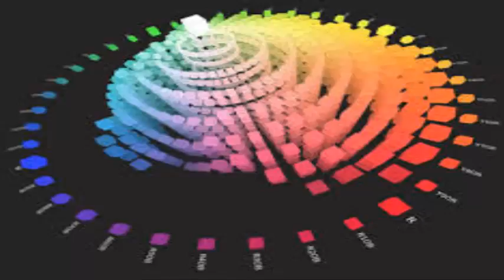Janji - Heroes Tonight Sin Copyright #17